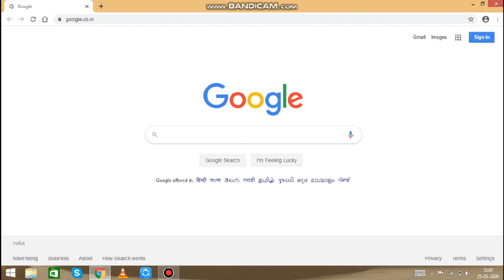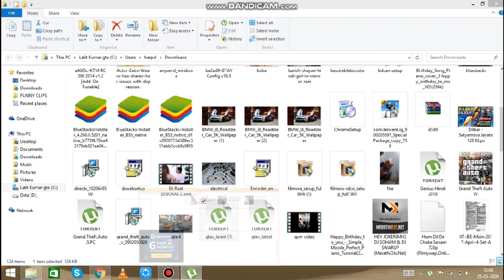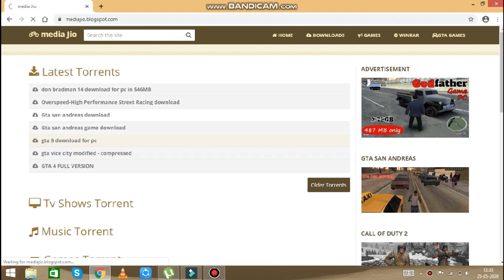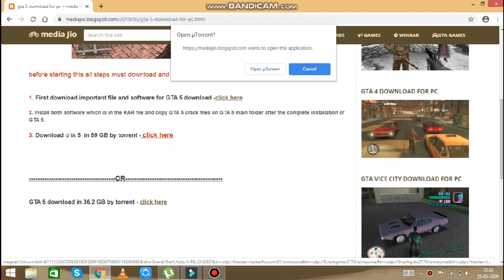GTA 5 and gta all series download || How to download gta 5 and gta all series in 2020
More videos links is here==
How to use andriod apss on your laptop and computer.
To see 2020 ki latest sbi movies download krne ki best web site 100% working link is
channel= youtuber BaBa ji.